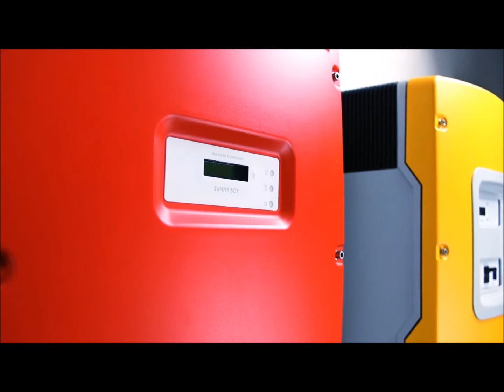Why SMA? - SMA Solar Technology | renvu.com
Find the reasons to stick with SMA inverters in this video

ABOUT SMA

Energy that Changes

SMA Solar Technology AG is a global leader in the development, production and sales of PV inverters and, as an energy management group, offers innovative key technologies for future power supply structures. SMA is represented in all important photovoltaics markets in 19 countries on four continents. The company has a staff of over 5,500 and reached a sales volume of EUR 1.7 billion in 2011.

Inverters are the heart of every PV plant
Technologically, the inverter is the most important component of a PV plant. It converts the direct current generated in the photovoltaic cells into alternating current compliant with the grid requirements -- for self-consumption or feed-in to the power distribution grid. As an intelligent system manager, it also monitors both the PV array and the power distribution grid. SMA inverters already perform important grid management functions, which are becoming increasingly important as electricity production from renewable sources grows. SMA has been developing leading technological solutions and pioneering trends in this area for years and is driving future-oriented topics. For instance, these include intelligent energy management at a household level, grid integration of solar power and connecting storage facilities for more effective use of renewable energy.

For all Performance Classes and Plant Sizes
SMA has an extensive range of products, which offers the right inverters for all module types and plant sizes; for small residential systems as well as large scale plants, grid-connected installations as well as stand-alone and backup systems all over the world. Plant monitoring and visualization products as well as energy management solutions complete the portfolio.In addition to this, SMA customers worldwide benefit from comprehensive services: from support in installation and commissioning of PV plants to quick and uncomplicated device replacement service in Germany and worldwide, and the free SMA Service Line for technical questions. The company also provides training for plant planners, installers, electrically qualified persons and anybody interested in solar power in seminars as part of the SMA Solar Academy.

SMA has received numerous awards for its product solutions and exceptional corporate culture. In 2011 and 2012, the company achieved first place in the German "Great Place to Work®" competition in the category for companies with over 5,000 employees.